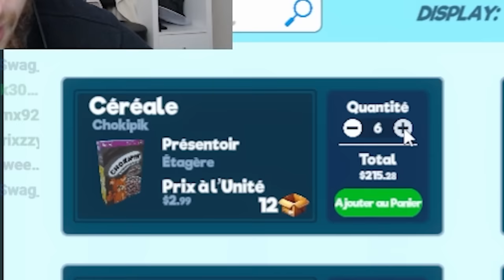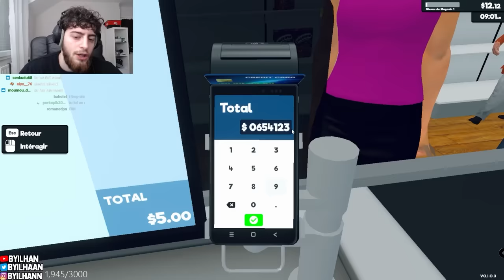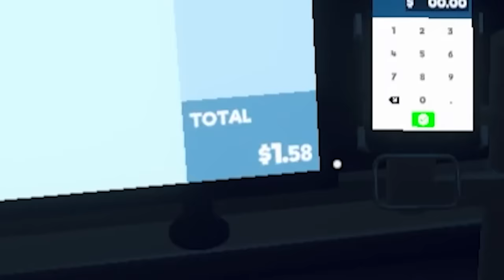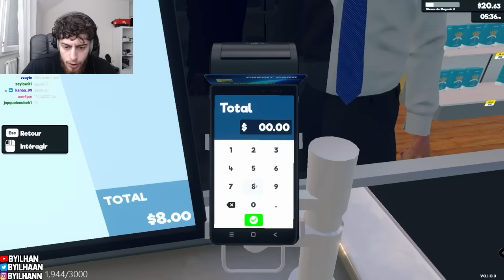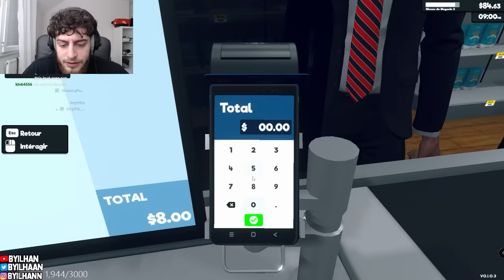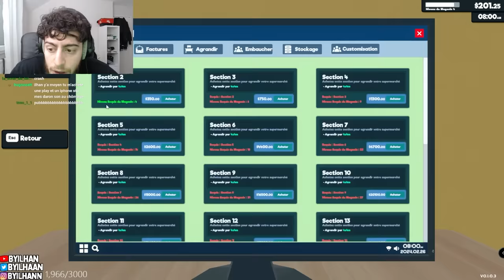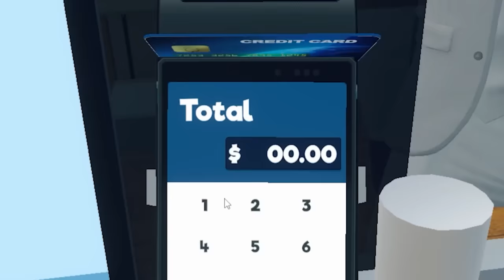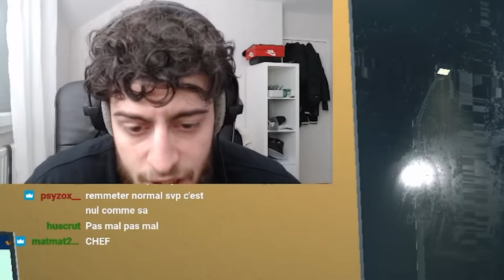JE DOIS DEVENIR LE MEILLEUR VENDEUR (Supermarket Simulator)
je deviendrais le meilleur vendeur

Minia maker: @fynless
monteur: 2K